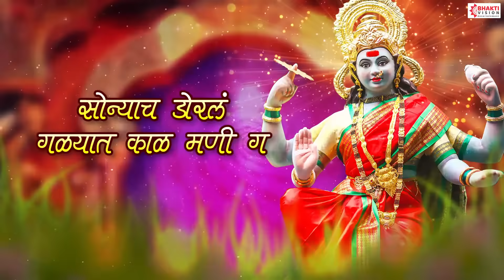Sonyach Dorala Bajuni Kal Mani | सोन्याचं दोराला बाजूनी काळ मणी | Tulja Bhavani Songs/ Devichi Gaani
Title - Sonyach Doral Shobhun Distay Kal Bai Mani
Singer - Shubhangi Joshi & Sangeeta Kulkarni.

🌸आमचा चॅनेल वरचे इतर खूप गाजलेली नॉनस्टॉप भक्तिगीते :-🌸